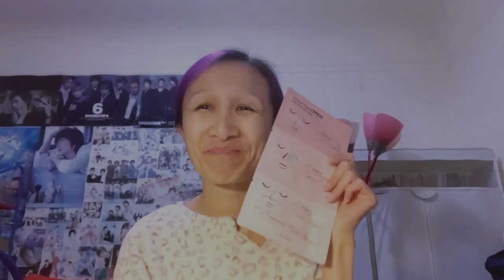「Etude House」 3-Step Clear Nose Kit ღFirst Impression Reviewღ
Hey Angels!
I’m trying something new this time, this was was a bit painful…
At least my experience on this was ok.. but still worth to try more.

NOTE: I'm sorry Angels for posting little videos, I'm pretty much enjoying my vacation...
I will try posting on the same schedules before New Year hits!

「Etude House」 3-Step Clear Nose Kit (I got this mask for free when I purchased my beauty products online. I wouldn't trust that website.. but just a heads up.
(It takes mostly all your sebum and blackheads.)

Stay tune for more beauty tips!